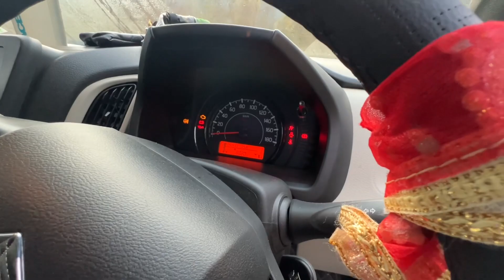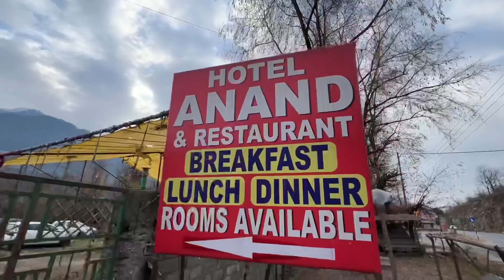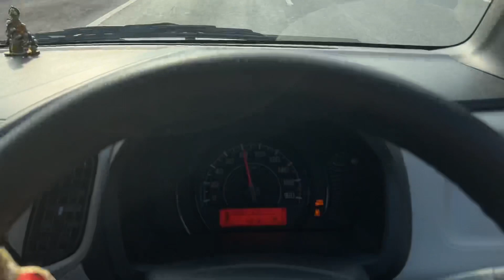रात WagonR CNG को किसी ने छेड़ा और security system का अलर्ट आ गया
Wagonr,WagonR CNG, security alert,red light,instrument cluster alert,long beep,wagonr cng vxi on mountains,

Support and contribute to this Chanel by paying on - tomerd@upi

अपनी गाडी का रिव्यु देने के लिए ईमेल करे, टेलीग्राम पर MSG या इंस्टाग्राम पर लिखे